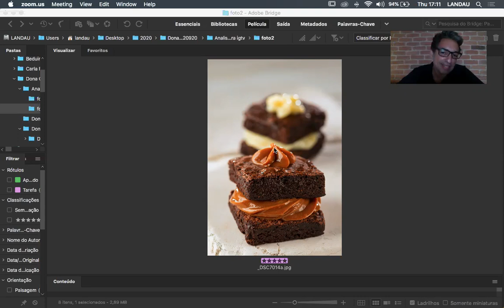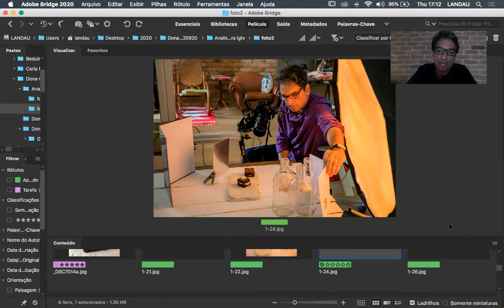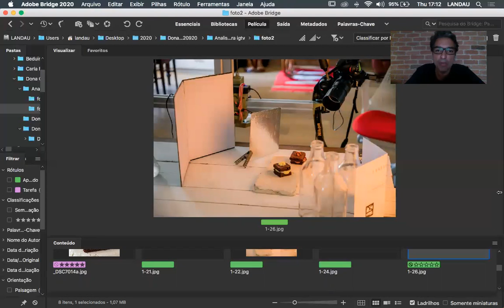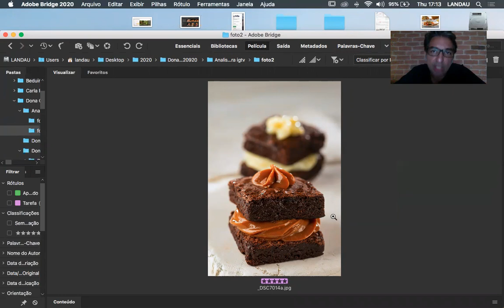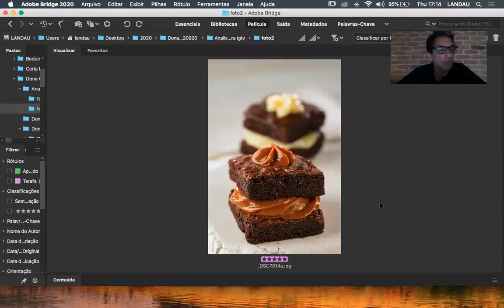"Como fiz esta foto!? " Fotografei o Brownie da minha Amiga "Dona Gê".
"Como fiz esta foto? " Fiquei bem impressionado quando publiquei esta imagem no Instagram. Acho uma bela imagem , mas não imaginava que teria tanto ibope, tanto like. Vai entender né!? Rede social é uma incógnita.

Deixei tudo aqui! Projeto de luz, ângulo de ataque, abertura, velocidade, etc.

Espero que curtam e me deixem seus comentários!

Te vejo no próximo conteúdo!